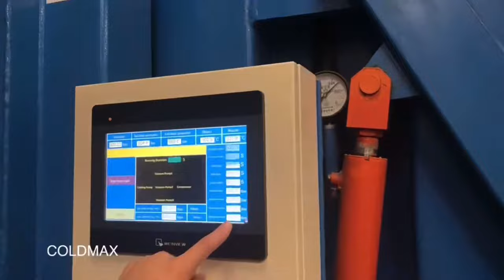Mushroom vacuum cooling, fast cooling, or precooling to extend shelf-life 3-4 times longer!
This is a 6 pallets model COLDMAX vacuum cooler installed in European, 18℃ fresh harvested mushrooms can be cooled down to 2℃ in 20 mins. After vacuum cooling, the shelf life can be 3 times longer!